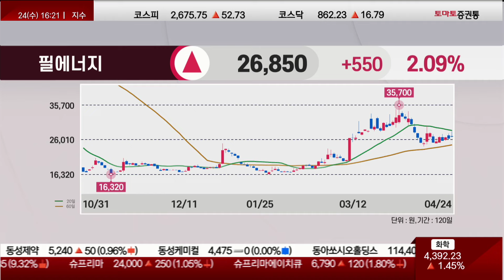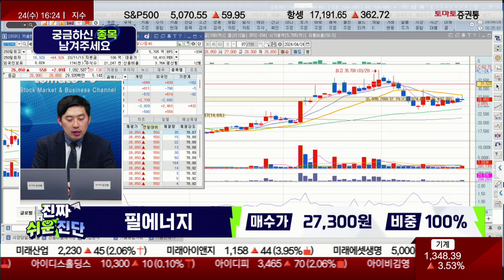대외변수 잘 고려해야, 변동성은 장점이자 단점 / 필에너지(378340) / [손열호 팀장(퍼스트프라임리서치)_진짜 쉬운 진단]